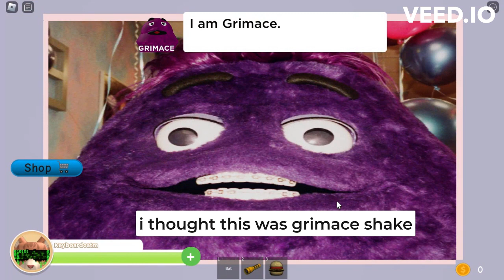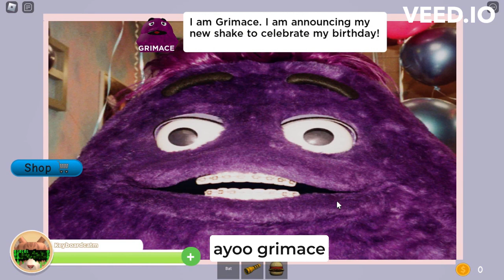The Grimace Shake...